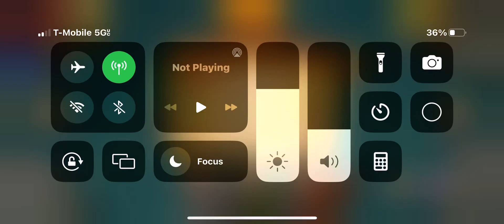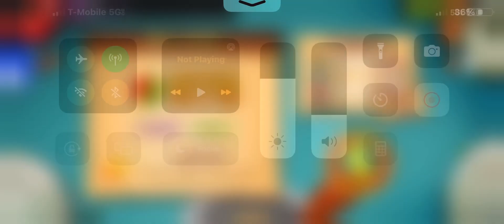2 frenzy’s in arcade